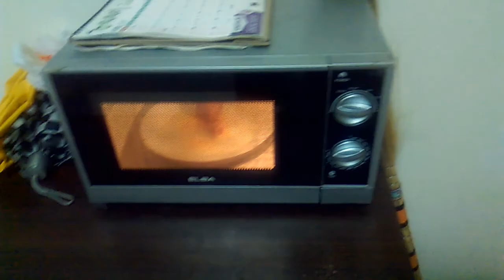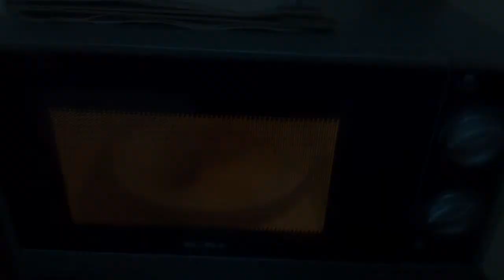Chicken in Microwave | Student life in Malaysia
Hi buddies today i am come with a short video about my food experience in Malaysia as a student.

I have no gas right now in my flat so i need to cook in microwave. Although I am a tech guy but my area of knowledge based on computer only. So I have no idea cooking food in microwave.

After watching several videos on how to cook chicken in microwave, I have decided to cook chicken in Microwave.

So, this video is about how i manage to cook chicken in microwave & how it's taste.